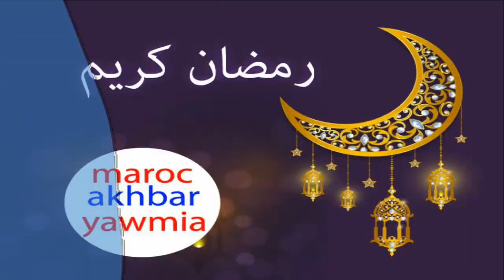شوفو لحظة وصول سعد لمجرد للمغرب بطائرة خاصة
Artiste : __url_artiste__